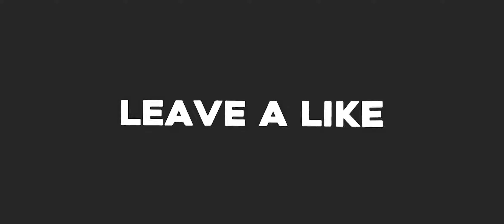MARVEL Super War: THE THING Pirate Skin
•Size: ~ 1.2 GB
•Minimum requirement of device:
iOS: iPhone 5s
Android:
CPU: Qualcomm Snapdragon 425, with 2GB of memory
GPU: Qualcomm Adreno 308; os: Android 5.1